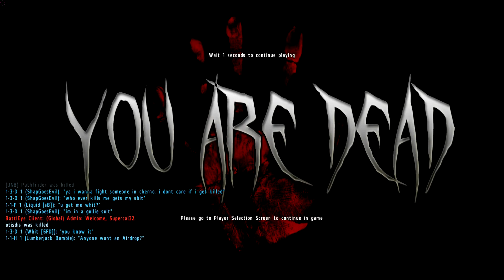Dayz - Only Using The Hatchet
Guns are for noobs. Everyone but the last two clips the people died. I will have some bf3 soon